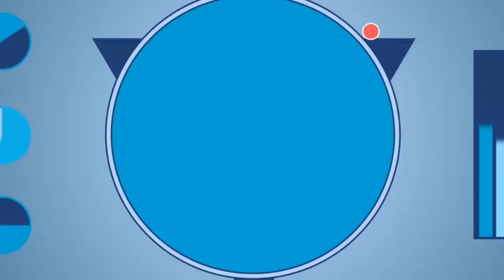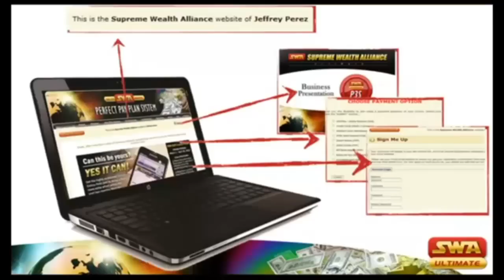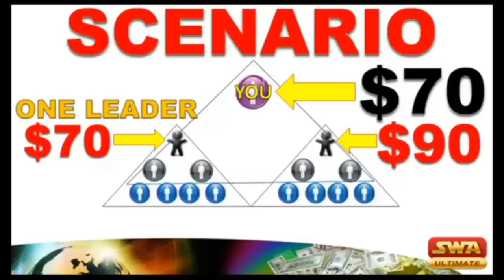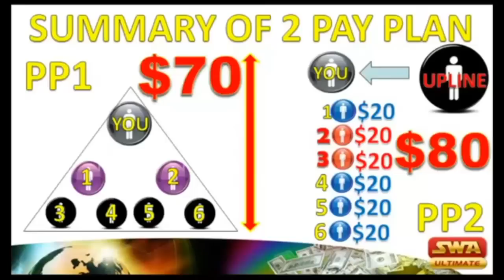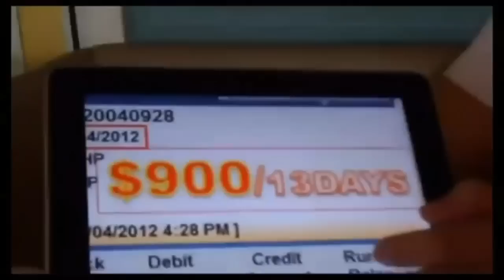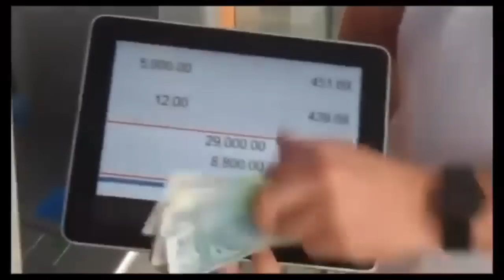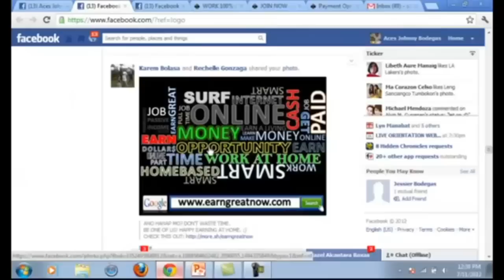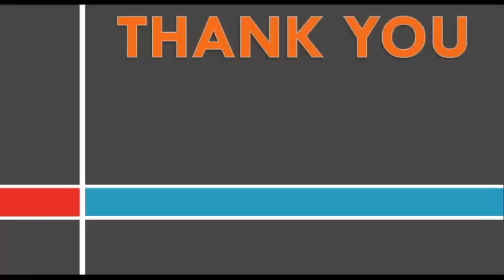Ordinary Guy Earn REAL DOLLARS on FACEBOOK.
This video is a proof of how we really earn through the system of supreme wealth alliance - ultimate and the power of social network- facebook.
This is just a collaboration of this two system to create this money making machine idea.

So far in this video you can see really how it works and how fast we earn thousands of dollars online!

WATCH THIS VIDEO ASAP TO BE THE FIRST AMONG OTHERS and BE PART OF OUR TEAM ACES AS WE DOMINATE ONLINE WORLD.

Average 75-100 people joining our TEAM daily.

HURRY RESERVED AND SECURE YOUR SLOT ASAP.